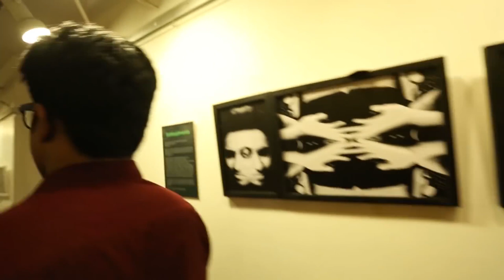IUTPS | Mannequin Challenge | DEC 2016 | The night Before BTC 6 | IUT